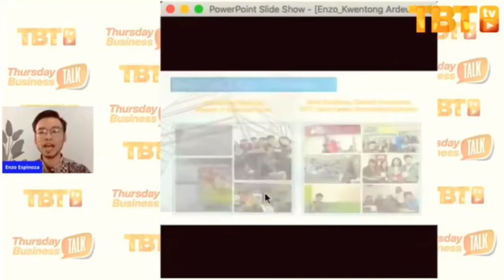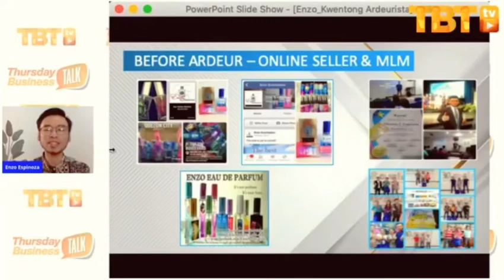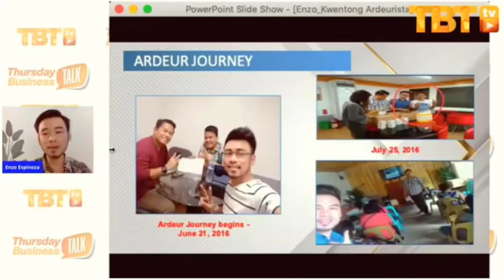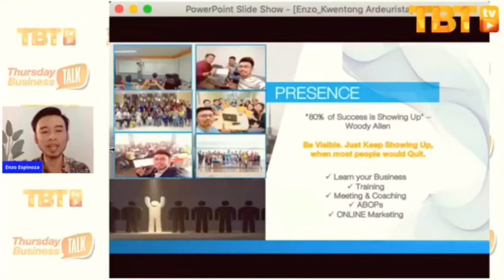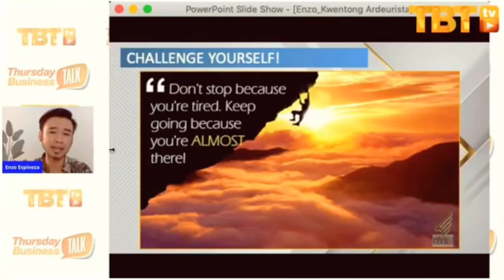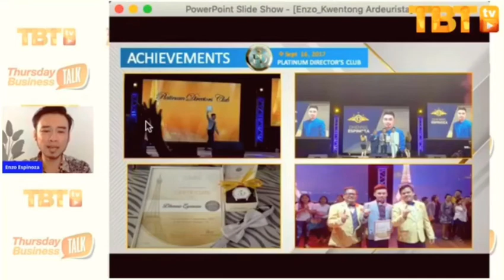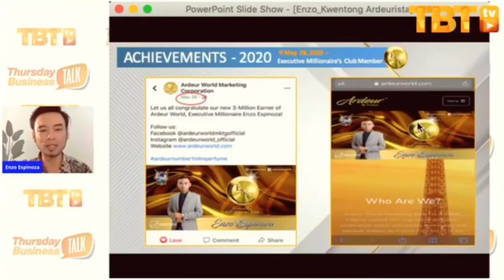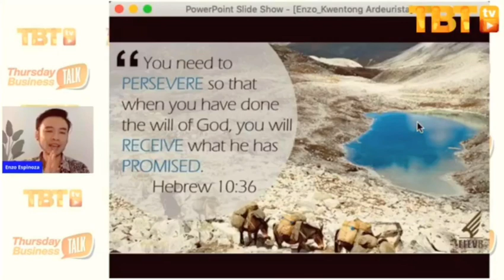PAANO KUMITA NG MILYON | The Road to Millionaire's Club | PAANO YUMAMAN SA NEGOSYO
Use each day as an opportunity to learn, improve, and be better. The more you accomplish, the more you’ll want to do more, and the higher you’ll want to reach your goals.